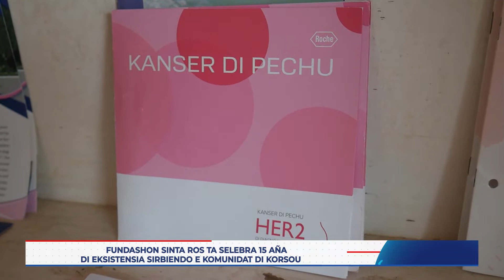Fundashon Sinta Ros a kumpli 15 aña di eksistensia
Fundashon Sinta Ros a kumpli 15 aña di eksistensia. Presidente di e fundashon, Sra. Angeline de Ron ta konta kon e fundashon a inisiá i e importansia di detektá kanser , skucha e profeshonalnan i bo mes kurpa.